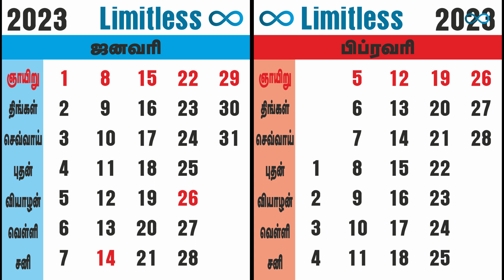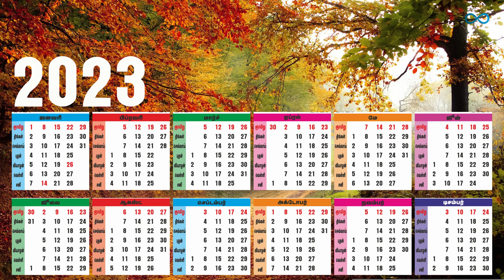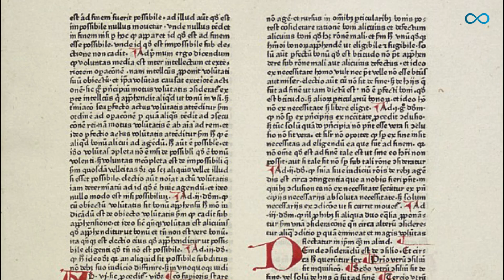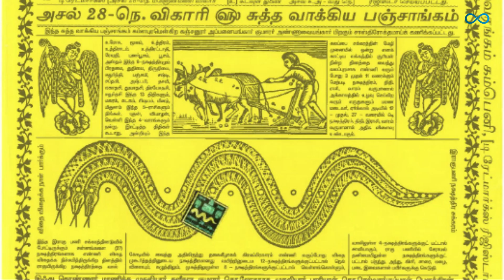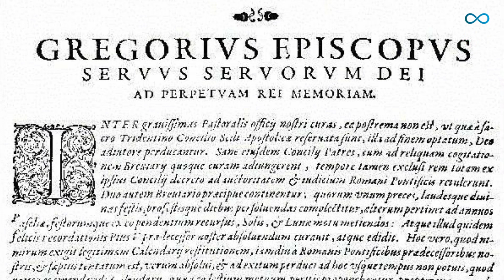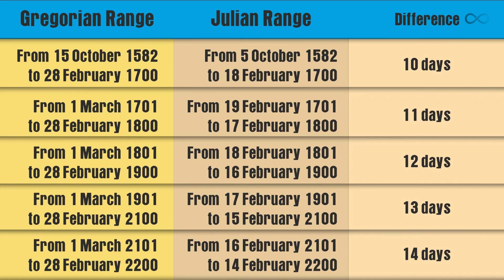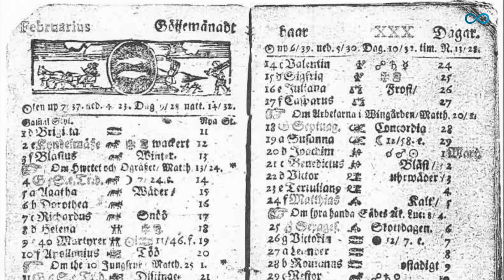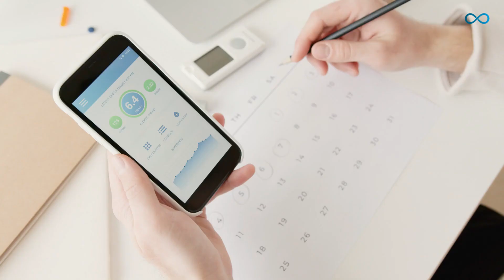வரலாற்றிலிருந்து காணாமல் போன நாட்கள் | பிப்ரவரி 30 | காலண்டர் | Limitless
Attention: Hatred, offensive, discrimination, violent, racist, disrespectful comments will be removed immediately and the person will be muted forever. So please comment your thoughts with respect to everyone, as this is a public forum.
Thank You for all creative common peoples

வரலாற்றிலிருந்து காணாமல் போன நாட்கள் | பிப்ரவரி 30 | நாட்காட்டி | காலண்டர்

பொறுப்பு துறப்பு
இந்த சேனலில் வரும் வீடியோக்களுக்கான குரல் என்னுடையது அல்ல. எனது குரல் அனைவருக்கும் சரிவர புரியாது என்பதால், என்ன பேச வேண்டும் என்பதை முடிவு செய்து, ஸ்கிரிப்ட் எழுதி, அதை கம்ப்யூட்டர் மூலம் ஜெனரேட் செய்துதான் வீடியோவில் பயன்படுத்துகிறேன். தவறாக எடுத்துக்கொள்ள வேண்டாம். தங்கள் ஆதரவுக்கு நன்றி.
கே.பி.வாசன்

இதே சேனல்ல இன்னும் சில வீடியோ போட்டிக்கேன். அதையும் பாருங்க

014 - Most Dangerous Places

நன்றி